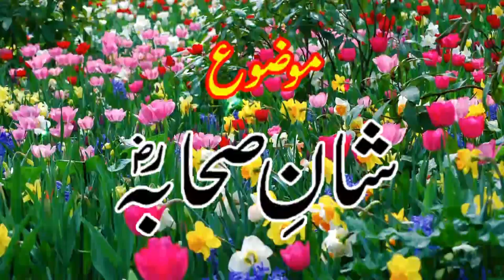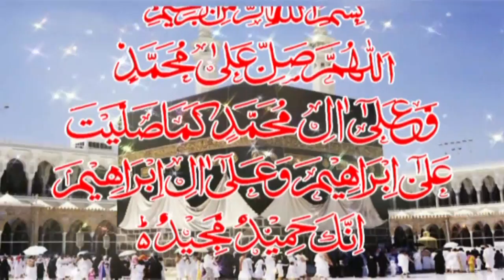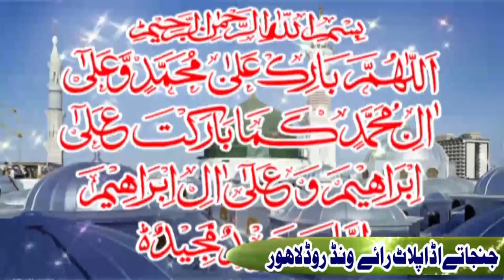shan e Sahaba R A latest speach by Molana shafeeq urahman rabani sb jummah 14+09+2018